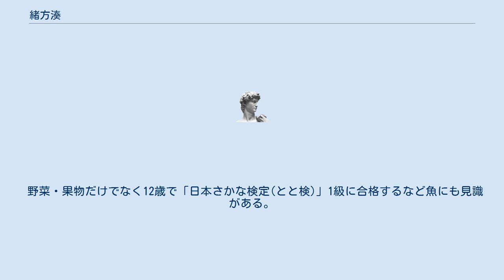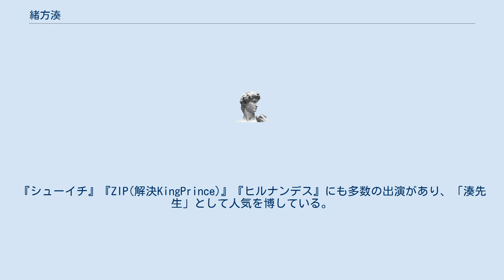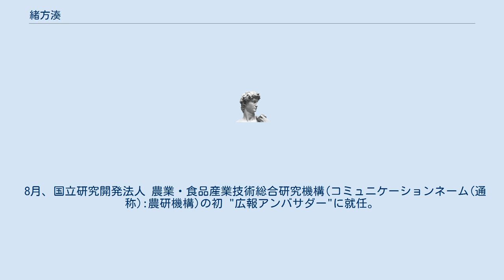緒方湊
緒方 湊（おがた みなと、2008年3月29日 - ）は、日本の野菜ソムリエ。
 2017年3月に、野菜ソムリエの資格を当時8歳で取得、2018年7月には野菜ソムリエプロの資格を当時10歳で取得し、いずれも最年少記録となっている。
 野菜・果物だけでなく12歳で「日本さかな検定(とと検)」1級に合格するなど魚にも見識がある。
茨城県のPR大使「いばらき大使」をはじめ、複数のPR大使を委嘱されている。
 2019年7月20日に放送された『超逆境クイズバトル!! 99人の壁』では、当時最年少（11歳）GRAND SLAM達成者(ファイナルは2問目で、全問題ストレートクリアをした)。
2020年1月25日に放送された「超逆境クイズバトル!! 99人の壁」では、史上初2度目のGRAND SLAM（11歳）達成者(ファイナルは2問目で、全問題ストレートクリアをした)。
ファイナルステージ3回進出中、２回グランドスラム、唯一負けた大会(歴代チャンピオン大会)も最終１問まではストレート勝ちで、圧倒的な強さを誇った。
特に3rdステージ、４thステージ、Finalステージの早押し問題では「確定ポイント」で確実に答えることで注目されている。
 『サンドウィッチマン&芦田愛菜の博士ちゃん』では野菜と果物の知識だけではない博識さと語彙（ごい）の豊富さを感じさせ、完璧な食リポを行い、数々の有名俳優・女優とのロケを1人で回す見事なMCっぷりに「みなとプロ」と呼ばれ、今や番組を代表する博士となっている。
『シューイチ』『ZIP(解決KingPrince)』『ヒルナンデス』にも多数の出演があり、「湊先生」として人気を博している。
 2020年現在、私立有名中学に入学し、テレビ数多くのテレビ番組やCMに出演している。
野菜や果物のイベントやセミナー講師としても活躍している。
 2020年10月に園芸肥料を扱っている株式会社ハイポネックスジャパンの家庭菜園推進室スペシャルアンバサダーに就任している。
 2021年7月、『野菜がおいしくなるクイズ』出版。
 8月、国立研究開発法人 農業・食品産業技術総合研究機構(コミュニケーションネーム(通称):農研機構)の初 "広報アンバサダー"に就任。